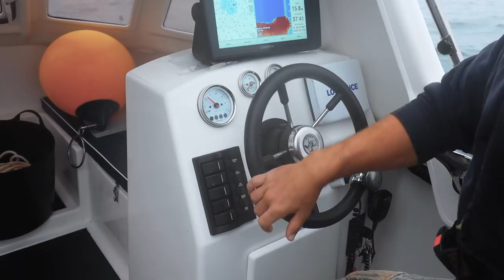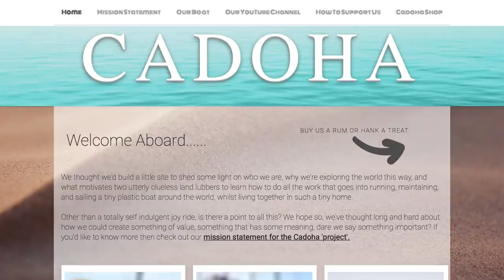A Fishing Lesson with THE FISH LOCKER host, John Locker S3 Ep18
In this week's episode, of Sailing Cadoha, Dominic has a one-one private fishing lesson with the YouTube and British fishing legend, John Locker, host of the amazing channel 'The Fish Locker', in an attempt to improve on Dominics not so plentiful haul of fish in our empty freezer.  We also explore more of the beautiful Cornish countryside and enjoy a stunning, brisk sail to our next port of call.

If you'd like to meet Dan and make your own knives then check out his Instagram here and get in touch with him directly

Find out more about the crew of Cadoha and our background

Check out Carly's shop, packed full of her homemade, upcycled wears

Our Complete Video PlayList (In order)